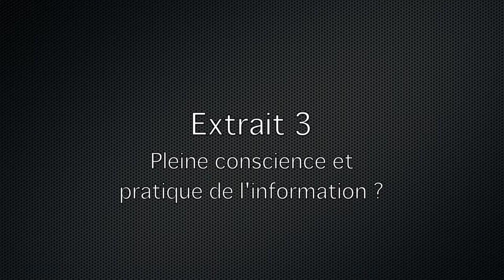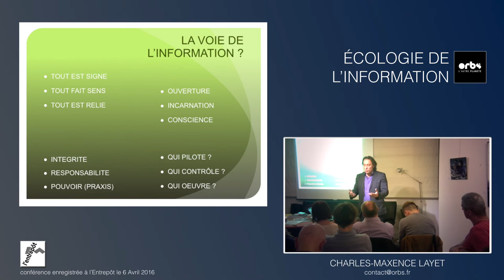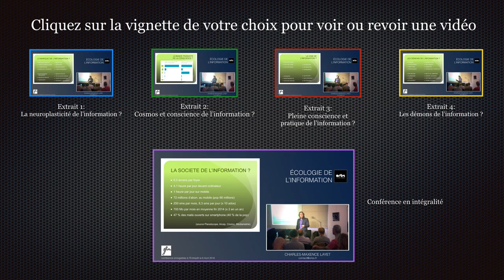Charles-Maxence Layet - Écologie de l'information : Pleine conscience et pratique de l'information ?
Quel est l’impact de l’information sur notre corps, sur la pensée ?

Nous sommes le siège d’influences invisibles, au carrefour de nombreux messages, de toutes sortes et de toutes natures, s’exerçant sur nous à chaque instant. Emails, téléphones mobiles, publicités, nutriments naturels ou artificiels...

Qu’il s’agisse du monde l’entreprise, de la politique ou des médias, comment se conduire et évoluer dans un monde saturé d’informations, plus ou moins toxiques, utiles ou positives ?

Les dernières nouvelles des sciences de l’information, de la physique aux neurosciences et aux sciences de l’organisation, ouvrent de nouveaux moyens d’influence sur nos perceptions, comme sur l’ensemble des êtres vivants. Un nouveau cosmos émerge, vaste écosystème d’informations massivement électroniques.

Dans ces conditions, d’informations plurielles, visibles et invisibles, comment se conduire, s’exprimer, partager et évoluer dans la conscience et l’attention ? Ainsi, à l’échelle tant individuelle que collective, l’écologie de l’information ouvre la voie d’une "nouvelle" gouvernance, une forme d’éthique de l’information pourrait-on dire.

Présentation du conférencier : Charles-Maxence Layet est journaliste et auteur scientifique, spécialiste des nouvelles technologies de l’énergie, santé et environnement électromagnétique.

Auteur de nombreux ouvrages et documentaires, notamment « L’Energie secrète de l’Univers », « Electroculture et énergies libres », et « Les sacrifiés des ondes ».

Membre fondateur du Criirem (Centre de Recherche et d’Information indépendant sur les Rayonnements Electromagnétiques), ancien assistant parlementaire européen, il est également l’éditeur de « Orbs, l’autre Planète », une nouvelle revue arts et sciences consacrée aux recherches d’avant garde et aux changements de paradigme, visibles et invisibles.

Une revue pour rallumer les étoiles, dans l’esprit de la mythique revue Planète.